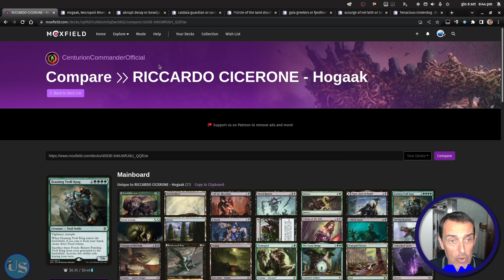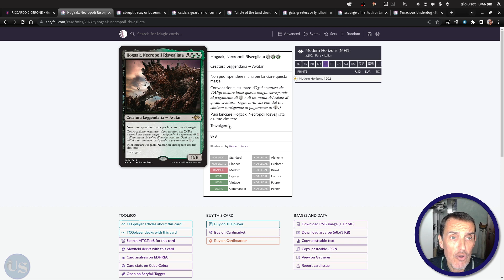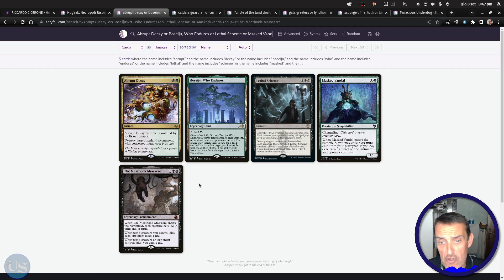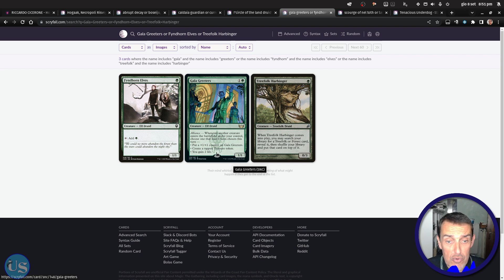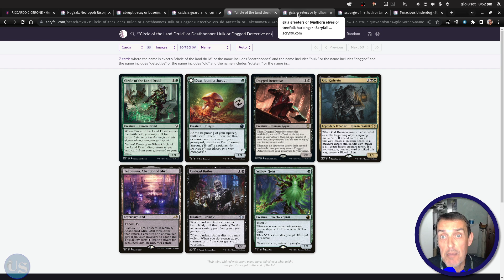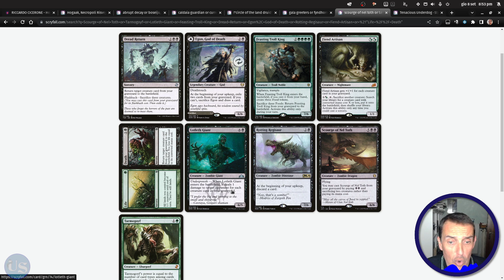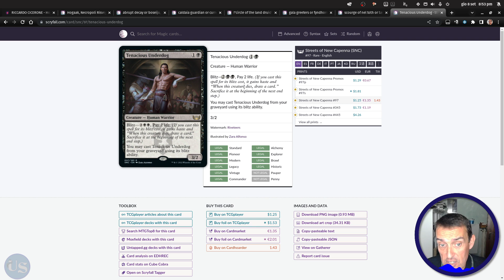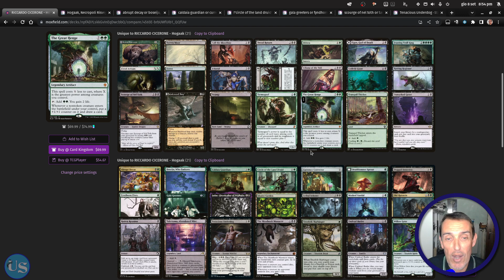Underground Sea – Centurion – Tuning Hogaak, Arisen Necropolis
Tuning attorno a Hogaak, Arisen Necropolis, prendendo in esame una lista del passato e una attuale, per valutarne le differenze e i potenziamenti possibili, al fine di aggiornare una build alle novità introdotte nel frattempo dalla Wizard of the Coast, per una migliore resa sul campo del vostro Generale preferito.